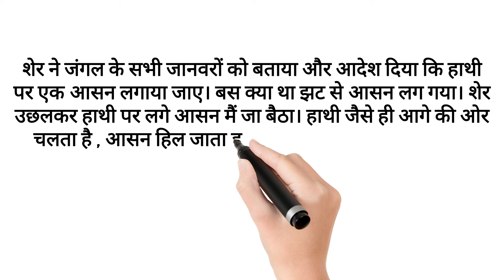शेर का आसन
Short story